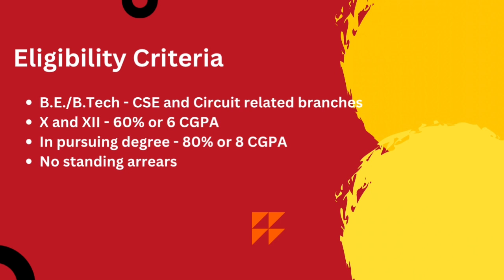Fidelity Investments Interview Experience | Interview Chronicles | CSE | 2025